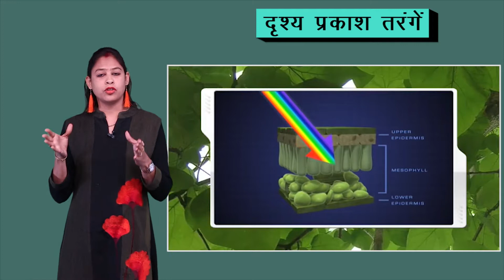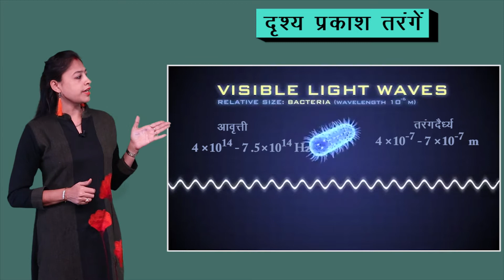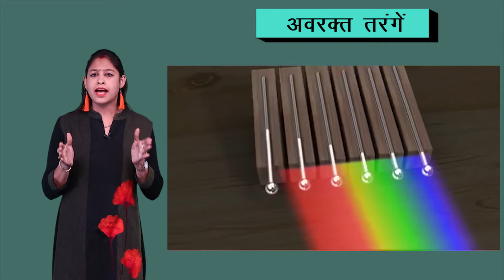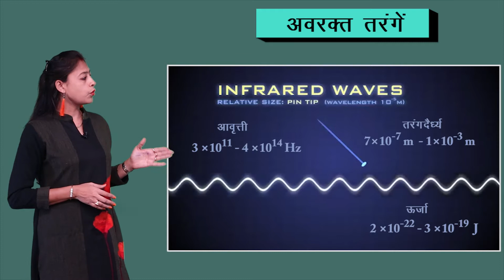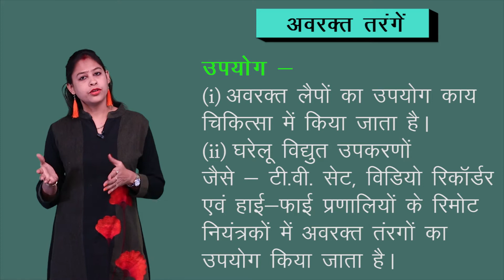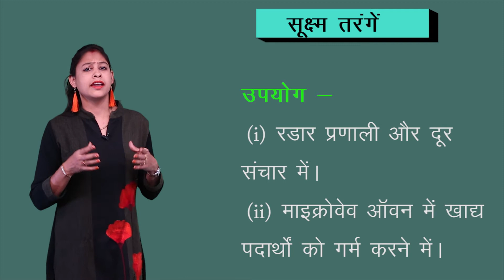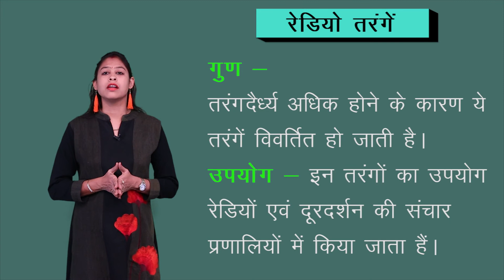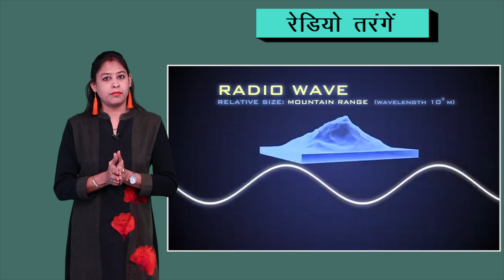CLASS 12th PHYSICS | CHAPTER 8 | ELECTROMAGNETIC WAVES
CLASS 12th PHYSICS | CHAPTER 8 | ELECTROMAGNETIC WAVES | 6